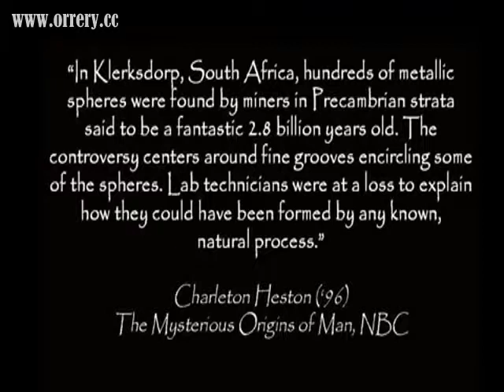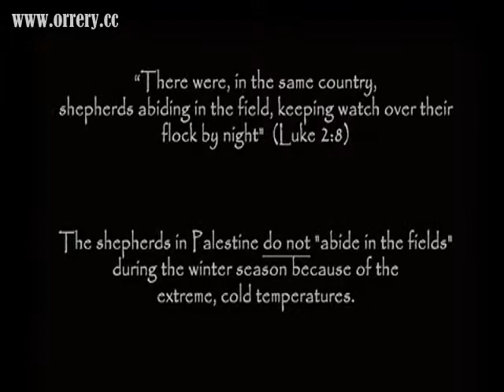James Gilliland ECETI Update on Ancient Aliens and Earth Changes 2011,good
James gives us informations on ancient Extraterrestrial Visitors and  updates on whats going on with the ET&#39;s and incoming changes on our planet.UFO Disclosure Project Steven Greer 2012 Stephen Bassett Crop circle Maya Aliens Love Light 777Alaje James Gilliland eceti Extraterrestrial